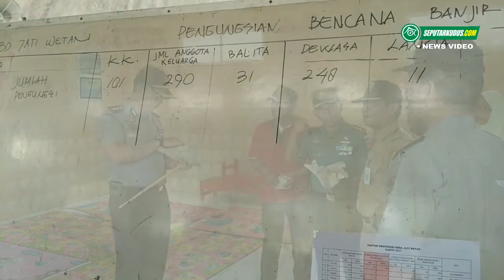Pengungsi Banjir Karangrowo, Undaan, Kudus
Banjir di Kudus tahun ini juga menimpa warga di Desa Karangrowo, Kecamatan Undaan, Kabupaten Kudus. Kapolres dan Dandim Kudus mengirim bantuan sembako. Baca berita selengkapnya di